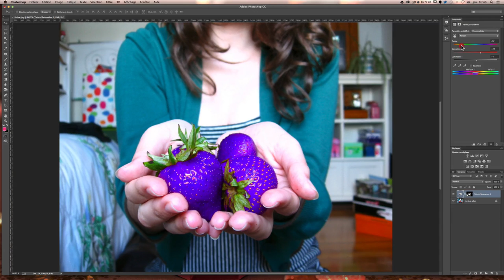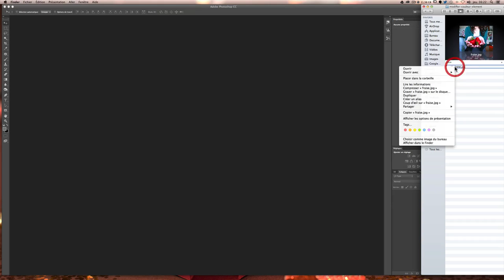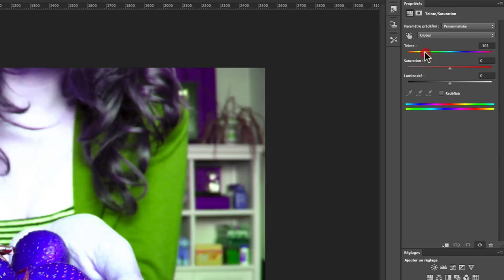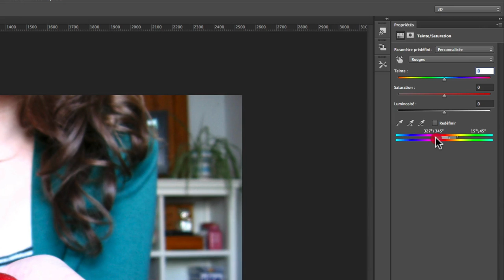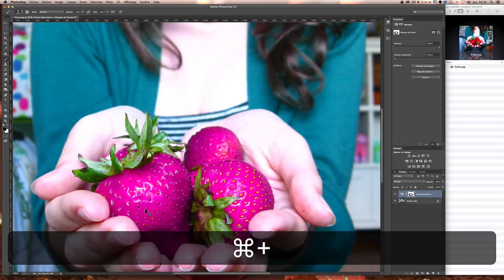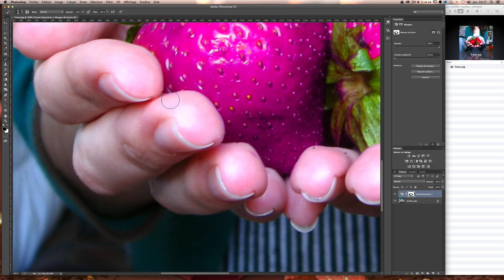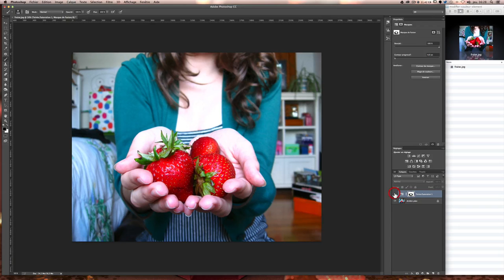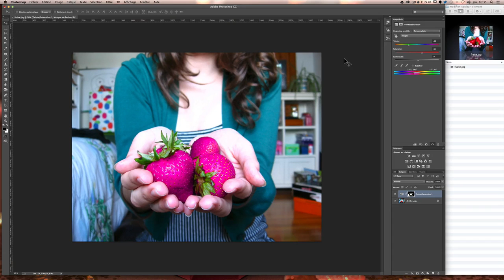[TUTO] MODIFIER UNE TEINTE OU UNE COULEUR AVEC PHOTOSHOP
Tutoriel Photoshop en français pour apprendre à modifier facilement la teinte ou la couleur d'un élément dans une image. A voir aussi : 5 astuces pour dessiner un logo et Le nombre d'or, la règle ultime pour vos logos

Dans ce tutoriel vidéo Photoshop gratuit en Français, nous allons apprendre à modifier la couleur d'un ou plusieurs éléments dans une image grâce au calque de réglage teinte et saturation.

Au programme de ce tuto, nous allons apprendre à :

- Créer un calque de réglage teinte et saturation
- Cibler sur l'image la teinte à modifier
- Modifier la couleur d'un élément sur une photo
- Utiliser un masque pour peaufiner notre création